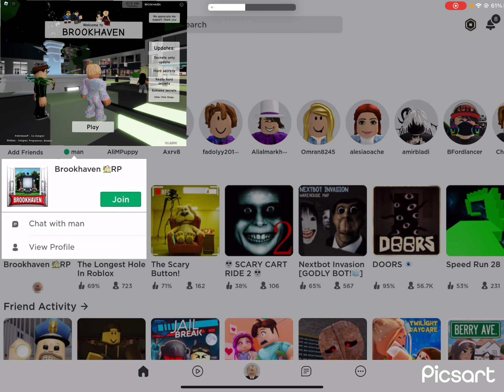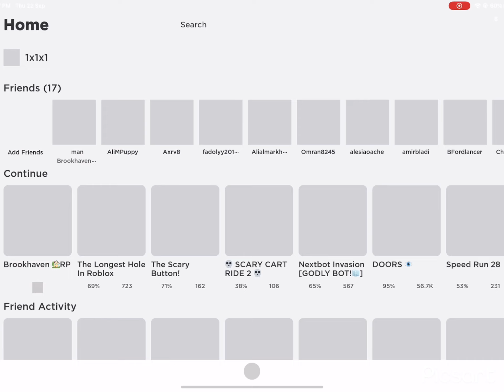Hide and seek in Brookhaven with my brother no voice